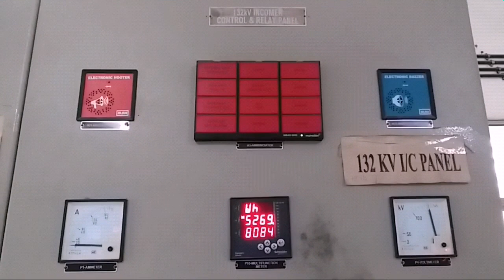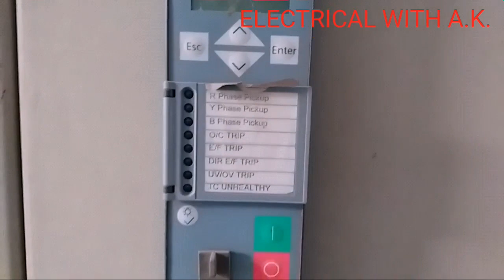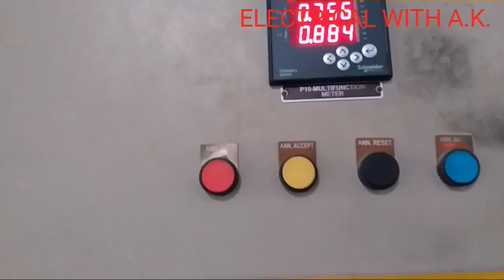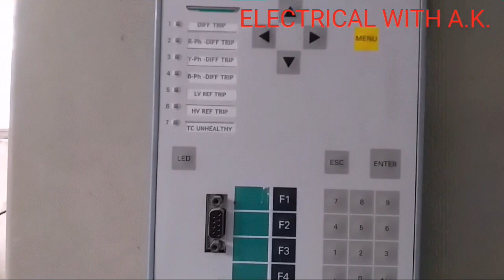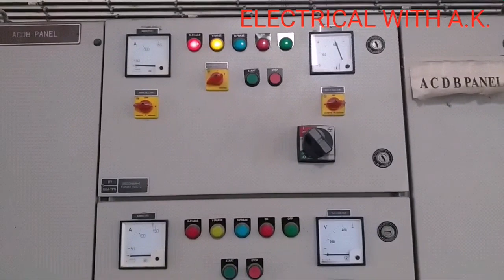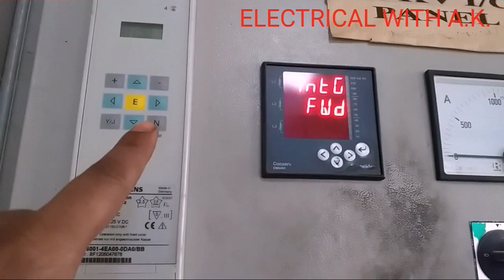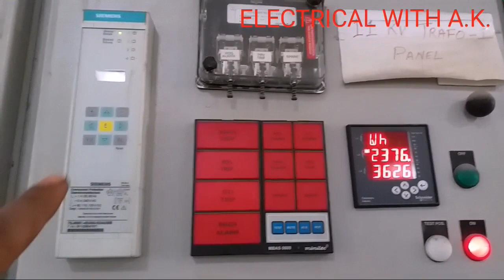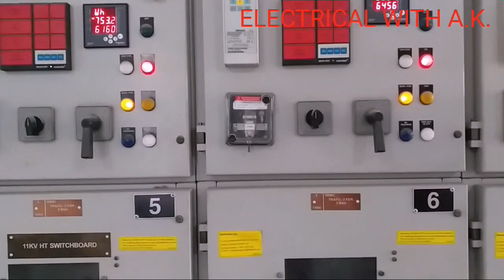132 KV SUBSTATION Control and relay Panel Details in Hindi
132 KV SUBSTATION Control and relay Panel Details in Hindi.
This video is related for 132kv substation Control panel and relay panel. after watch this video we know about 132 kv substation Control and relay panel. We know about which type relay mounts on control panel and which type Breaker on Control room.
This video is very helpful for Electrical related Person.